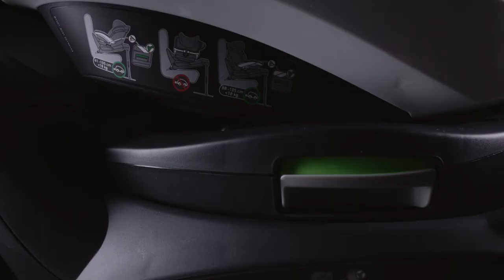Siège-auto groupe 1 iZi TURN i-Size de BESAFE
Siège-auto pivotant groupe 1 iZi TURN i-Size de BESAFE
Utilisable de 6 mois à 4 ans environ ou de 61 à 105 cm et jusqu'à 18 kg

EN RÉSUMÉ
Dos route de 61 à 105cm,
Face route de 88 à 105cm.
Système pivotant de rotation de 360°
Fixations UNIVERSAL LEVEL TECHNOLOGY
Protection latérale intégrée SIDE IMPACT PROTECTION
Appui-tête DYNAMIC FORCE ABSORBER
Coussin réducteur TWO-FIT CUSHION

DESCRIPTIF
Le  siège-auto iZi TURN i-Size, homologation R129, s'installe rapidement à l'aide des fixations Isofix, dos ou face route. Son système de rotation de 360°  vous facilite l'installation de bébé en voiture. Le système Dynamic Force Absorber, permet à l'appui-tête d'absorber les chocs de façon optimale en cas d'impact latéral. Son coussin réducteur Two-Fit Cushion autorise une utilisation avec un nouveau-né dès l'âge de 6 mois.
Conçu avec des matériaux de grande qualité, iZi TURN i-Size  permet l'installation en Isofix avec une jambe de force ajustable en hauteur pour garder le siège-auto horizontal quelque soit l'inclinaison de l'assise arrière de votre véhicule. Les indicateurs sonores et visuels garantissent une installation correcte. Le  siège-auto iZi TURN i-Size est muni d'une protection latérale (SIP) intégrée dans la coque et d'une protection latérale supplémentaire (SIP+).
Son repose-tête réglable en hauteur, les quatre positions d'inclinaison du siège et le harnais de sécurité à 5 points assurent un confort maximal à votre enfant tout au long du trajet.

CARACTÉRISTIQUES
Conforme à la norme i-Size (R129)